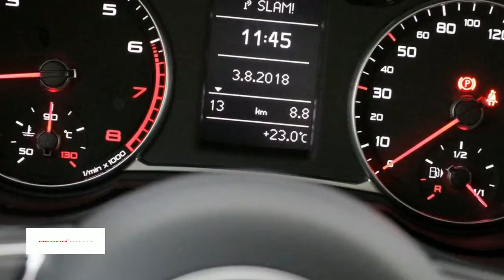Audi A1 1.0 TFSI 95pk Advance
Merk: Audi
Model: A1
Type: 1.0 TFSI 95pk Advance
Bouwjaar: 2018
Vermogen: 95 kW
Cilinderinhoud: 1.000 cc
Aantal cilinders: 3
Brandstof: benzine
Transmissie: handgeschakeld
Gewicht (leeg): 1.035 kg
Carrosserievorm: hatchback (5 drs)
Kleur: blauw

Accessoires:
* 12 Volt aansluiting, in de middenconsole
* Aansteker en asbak in de middenconsole
* Achterbankleuning, neerklapbaar
* Achterlichten uitgevoerd in LED-technologie
* Airconditioning, handbediend
* Automatische snelheidsregeling
* Bandenreparatieset
* Bandenspanningcontrolesysteem
* Buitenspiegels, verwarmbaar
* Dagrijverlichting, halogeen
* De-activeringsschakelaar bijrijdersairbag
* Dorpels in carrosseriekleur
* Dynamisch onderstel
* Fabrieksgarantie
* Interieurelementen mono.pur
* Interieurverlichting
* Metallic/ pareleffect-lak
* Middenarmsteun voorin
* Middenconsole met twee bekerhouders en opbergvak
* MMI radio
* Start-/stop systeem
* Verchroomde uitlaatsierstukken
* Warmtewerend glas
Omschrijving:

Aanbieder: